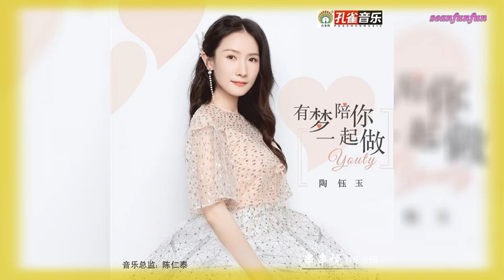【有梦陪你一起做】演唱：陶钰玉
图片拍摄地点 : 迪士尼乐园
陶钰玉 (有梦陪你一起做)
词：于安琪   曲：于瑞洋
音乐总监：陈仁泰
唱片公司：孔雀廊

春去秋來多灑脫
靜看花開花又落
茫茫人海遇見或擦肩而過

被風吹走的寂寞
帶不走我的承諾
回憶裡都是有你的快樂

夜深思念難消磨
月光無眠照心窩
那是我對你最不舍的執著

等到花開滿沙漠
等到心不再乾涸
我知道這樣愛你不是錯

因為有你陪著我 風雨再多苦也樂
未來有夢願意陪你一起做
別把我的溫柔我的情意遺忘在角落
別讓我愛你的心上了鎖

因為有你陪著我 縱然漂泊苦也樂
別讓你的遲疑你的冷漠把心變苦澀
這一生註定非愛你不可